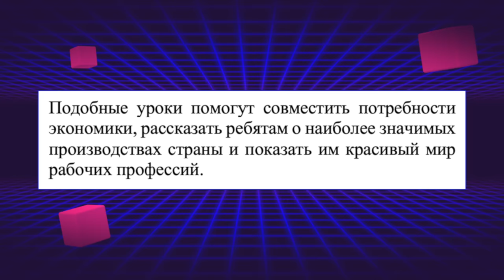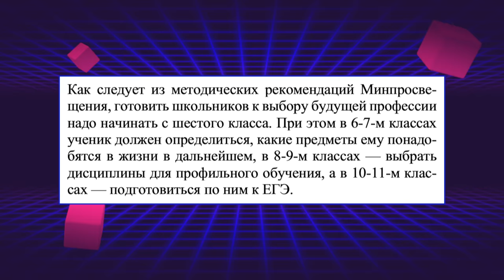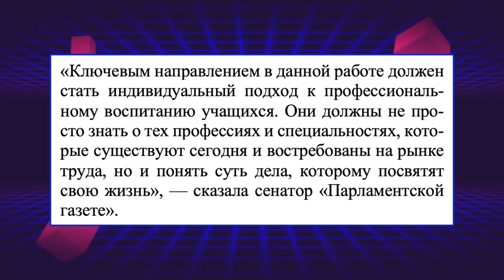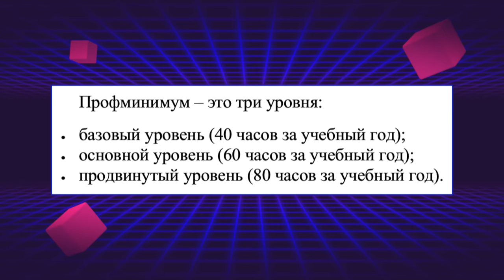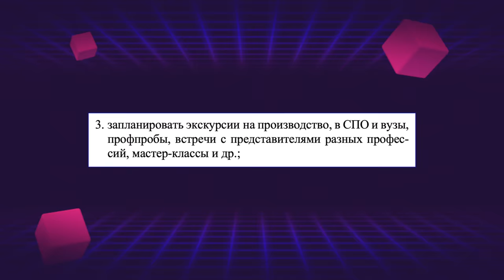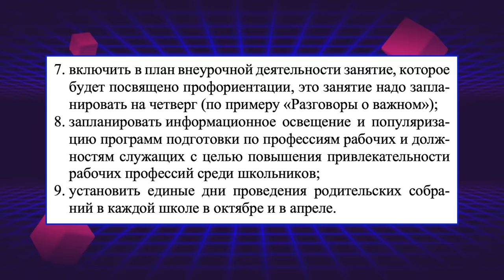НОВЫЙ ОБЯЗАТЕЛЬНЫЙ УРОК В ЧЕТВЕРГ / МОЯ РОССИЯ - НОВЫЕ ГОРИЗОНТЫ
Новые предметы продолжают появляться в школе с космической скоростью.